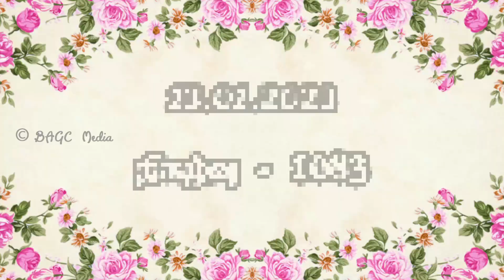இதற்கு மாற்று இல்லவே இல்லை | 13.01.23 | ஆவிக்குரிய சிற்றுண்டி - 1083 | தமிழ் | Pr. Dr. J.C. Jerome